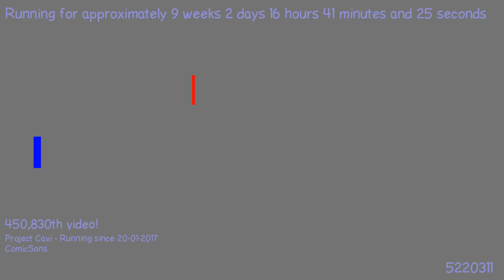1491654276 - Webdriver Cavi - H2